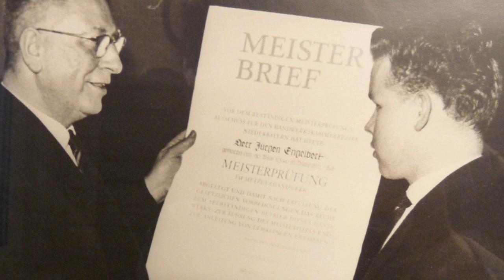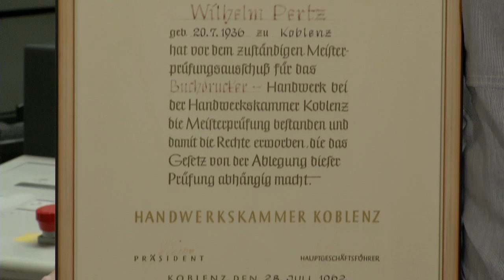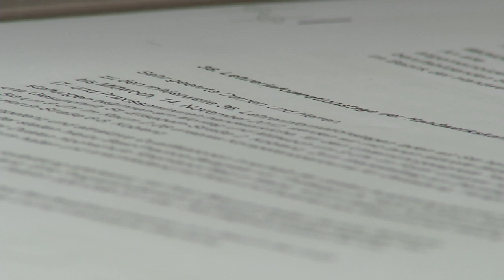HwK-TV, 18.10.2012 - Meisterjahrgang ´62 feiert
Der Meisterjahrgang 1962 feiert 50-Jähriges und die Handwerkskammer Koblenz lädt zur Verleihung des „Goldenen Meisterbriefes" am 25. Oktober nach Koblenz ein.

Unter den 120 Altmeistern ist dann auch Arno Sommer aus Straßenhaus. Vor einem halben Jahrhundert bestand er die Meisterprüfung im Kfz-Handwerk und schuf mit seinem fachlichen Wissen die Basis für den Familienbetrieb, der sich seitdem erfolgreich entwickelte und durch die nächste Generation fortgeführt wird.

Wie auch in der Metzgerei Engelbert in St. Goar, denn auch hier ist der Betrieb Familiensache. Mit seinem Meisterbrief von 1962 hat Jürgen Engelbert eine wichtige Grundlage für das Unternehmertum innerhalb der Familie gelegt, auch wenn die Wurst- und Fleischverarbeitung bereits auf eine jahrhundertelange Tradition zurückblicken konnte. So setzte der heute 72-Jährige als junger Fleischermeister ein familiäres Vermächtnis fort.

Auf sein unternehmerisches Lebenswerk voller Zufriedenheit und Stolz kann auch Druckermeister Wilhelm Perz aus Koblenz zurückblicken. Der 76-jährige Handwerksmeister bringt sich in den Alltag immer noch gerne ein. Dann umgibt ihn auch technisch eine Entwicklung, die vom Druck mit Bleilettern vor 50 Jahren über den Offsetdruck zur Digitaltechnik führte.